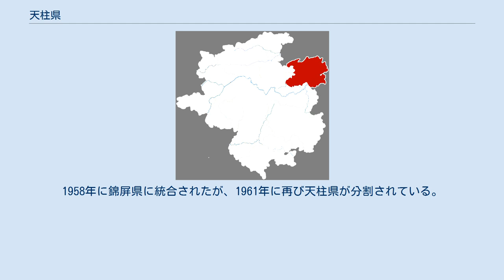天柱県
天柱県（てんちゅう-けん）は中華人民共和国貴州省黔東南ミャオ族トン族自治州に位置する県。
県人民政府は鳳城街道に置かれている。
重晶石が豊富に産出する。
 秦代は黔中、漢代には牂牁郡の管轄区域とされ、隋代以降は誠州の管轄とされた。
元代になると湖広行省武岡路綏寧県及び靖州路会同辺地とされた。
 県域に初めて行政区画が設置されたのは1392年（洪武25年）、明朝による千戸所設置である。
初めは鳳城、後に天柱と称された。
1597年（万暦25年）に天柱県が設置される。
1637年（崇禎10年）、県治が竜塘に移転したことにより竜塘県と改称されたが、まもなく県治は天柱に戻され、県名も天柱県に戻されている。
 中華民国が成立すると1913年（民国2年）、当初は黔東道の管轄とされたが1923年（民国12年）には貴州省直轄、1935年（民国24年）には行政督察区制度の施行に伴い第10区（1936年に第7区に移管）の所管とされた。
 中華人民共和国が成立すると1950年には鎮遠専区の管轄となり、1956年以降は黔東南ミャオ族トン族自治州に移管された。
1958年に錦屏県に統合されたが、1961年に再び天柱県が分割されている。